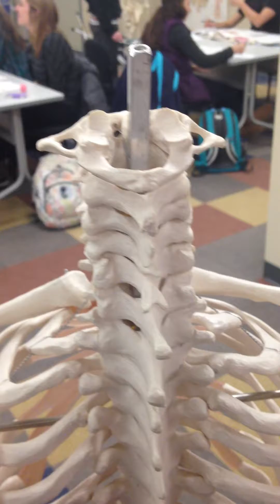The vertebral column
atlas
axis
odontoid process or dens
intervertebral disk
intervertebral foramen
vertebral curves (cervical, thoracic, lumbar, sacrococygeal)
vertebral arch
spinous process
lamina
superior articular process
inferior articular process
transverse process
pedicle
vertebral foramen
body
bifid spinous process
articular facet on transverse process
head of rib articular facet